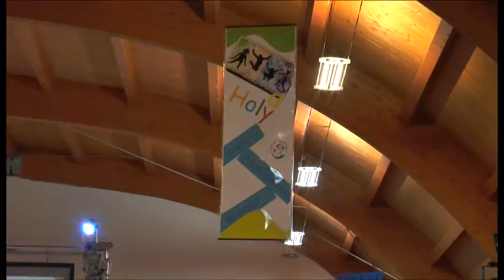Villaricca (NA) - La giornata dei giovani (02.11.13)